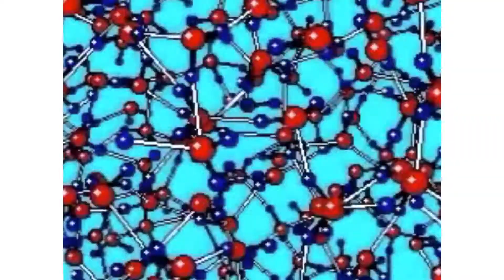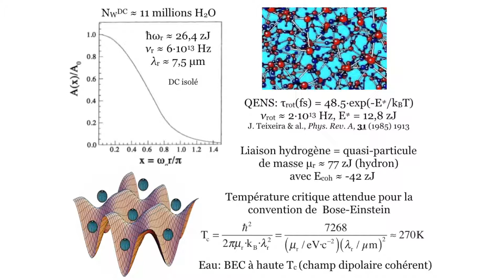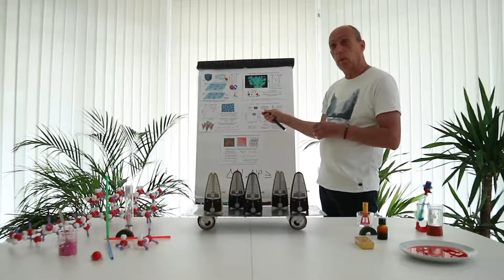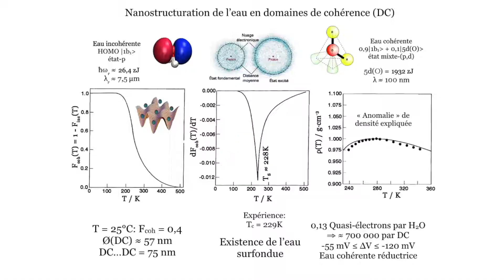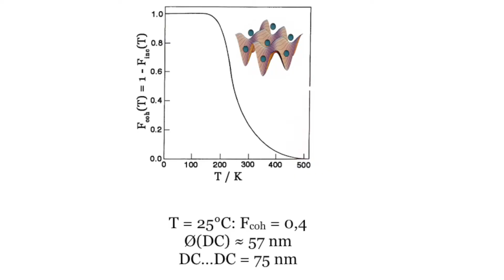La mémoire de l'eau morphogénique - 3.Glace et condensation de Bose Einstein